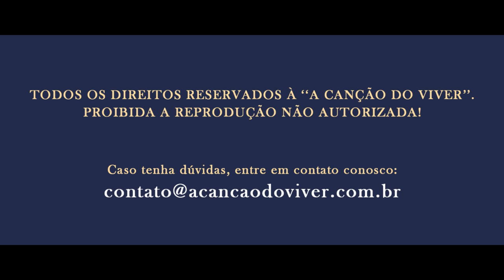Salmo 150 - César Franck (Psalm 150 - César Franck) | A Canção do Viver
APOIE-NOS
O propósito da ACV é louvar ao nosso Deus e levar a Sua palavra ao maior número de pessoas possível, com qualidade e dedicação.
Não temos fins lucrativos, porém, caso deseje nos apoiar, nossas chaves PIX são:

Gravação e filmagem realizada no dia 03 de março de 2019 na Primeira Igreja Batista do Brás em São Paulo, cedida carinhosamente pelo pastor Marcos Antônio Peres e o ministro de música Maestro Prado Benfica. Registramos nosso carinho, apreço e agradecimento aos irmãos.

Começamos o ano de 2020 dando salmos de louvor ao nosso Deus por todo o bem que Ele tem feito a nós e para a nossa família.

Esperamos que vocês gostem, que sejam abençoados pelo nosso Senhor e cantem junto com a gente!!

Aahh, e deixe o seu like (gostei/joinha) nos vídeos, isso ajuda muito no crescimento do canal ;)

SALMO 150 de César Fanck

Tradução: Ruy Wanderley

Regência: Matheus França

Coro e Orquestra - A Canção do Viver

DIRETORIA
Diretor Geral/Artístico: Matheus França
Diretor Administrativo: Allan Fernandes
Diretor Financeiro: Orestes Diniz
Diretor Audiovisual: Frederico Paiva

COORDENAÇÕES
Secretária Geral: Rodolpho Barros
Coordenador de Logística: Pedro Henrique Rocha
Coordenadora de Marketing: Yanne Menezes
Mídias Sociais: Caio Gabriel

Produção: Ricardo Portas
Direção: Ricardo Portas
Direção de Fotografia: Felipe Mondoni
Gaffer: Arthur Cachuf
Maquinista: Aline Estravini
Assistente de Elétrica: Allan Cachuf
Assistente de Produção: Vanessa Veiga
Produção de Set: Vanessa Veiga

CAPTAÇÃO - BIGSOUNDPRO
Técnicos de Gravação: Jeferson Seifert e Henrique Martins
Supervisão de Gravação de Áudio: Orestes Diniz

Mixagem e Masterização: Edielson Aureliano

FLAUTAS
Jack Pastore
Victor Hugo

OBOÉ
Melissa dos Anjos

CLARINETE
Fhilipe Alencaster

FAGOTES
Ariana Mendonça
Rodrigo Rodrigues

SAXOFONES
Marcus Correia (Soprano)
Gabriel Sena (Alto)
Lucas Sales (Alto)
Pedro Lucena (Tenor)

TROMPA
Henrique dos Santos

TROMPETE
Tiago Trompete

TROMBONE
Igor Carvalho

VIOLINOS
Alexandre Britto
Edgard Oliveira
Denise Regina
Gabriel Benjamin
Lenyllson Moura
Zenon Monteiro

VIOLAS
Elisa Ribeiro
Marianna Monteiro

VIOLONCELO
Marcus Motta
Thiago Faria

CONTRABAIXO ACÚSTICO
Marcello Teixeira

PIANO
Lisley Novaes

ÓRGÃO
Messias Ullmann

PRATOS
Caio Gabriel

TÍMPANO
Márcia Fernandes

SOPRANOS
Aliny Rosa
Gabriela Laignier
Hadassa Vieira
Marianna Martins
Anne Elise
Danielle Matias
Kezia Caldas
Luciane Alves
Marizete Barboza
Meyre Najjar
Regiane Dezan
Aline Melo
Amanda Ramos
Daiane Barros
Liza Góis
Fernanda Macedo
Lúcia Bastos
Roberta Seta
Sara Ramos
Sirlene P. Britto

MEZZO-SOPRANOS
Carol Gomes
Gabriela Apollo

CONTRALTOS
Nívea Martins
Gracielle Barth
Natalia Peixoto
Raquel Guedes
Aline Barros
Jessica Guedes
Joana Liz
Mariane Érica
Roxane Dias
Rafaela Machado
Raquel Ramos

TENORES
Emmanuel Brasil
Ailton Ribeiro
Allan Fernandes
Pedro Marin
Abrahão Ferreira
Djalma Santos
Heitor Di Menezes
Hugo Apollo
Ítalo Ventura
Jônatas Monnerat
Marcos de Menezes
Rodolpho Barros
Rutson Elias

BARÍTONOS
Thiago Carmo

BAIXOS
Edigar Viana
Luis FIlipe Brasil
Davidson Silva
Ismael Britto
Marlon Dias
Orlando Batista
Rosenildo Silva

PARTICIPAÇÃO ESPECIAL

Coro CoraLeste

Cristiane Mesquita – Maestrina
Marcelo Mesquita – Maestro

SOPRANOS
Larissa Rosa
Júlia Mesquita
Carla Vitor
Tamires Barros
Cristina Rosa
Maria Thereza de Matteo
Claudia Vitor

CONTRALTOS
Dany Lima
Lúcia Mesquita
Zê Mendes
Cauã Vitor

TENORES
Carlos Fagundes
Rogério de Souza Lima

BAIXO
Cleiton Cabral